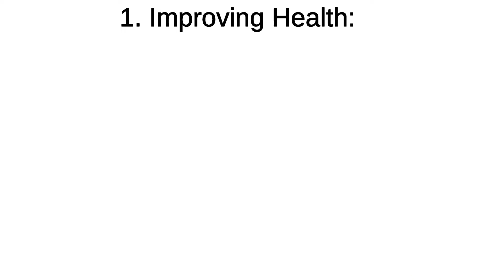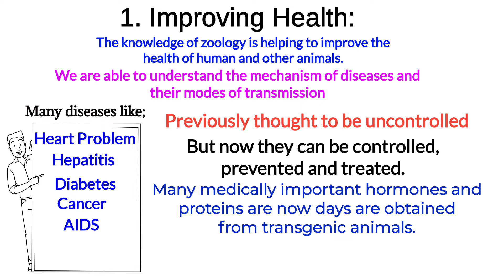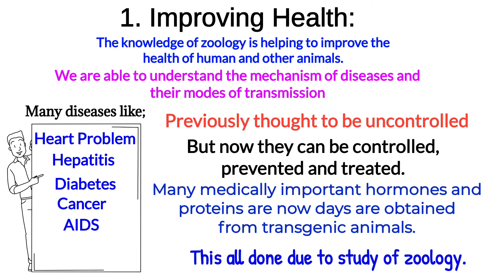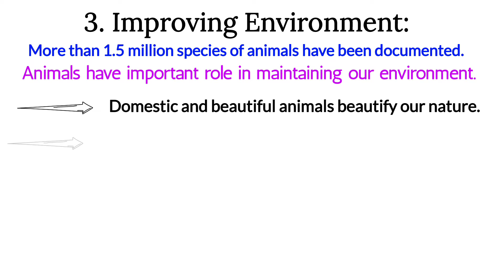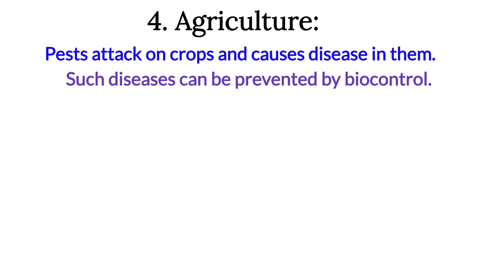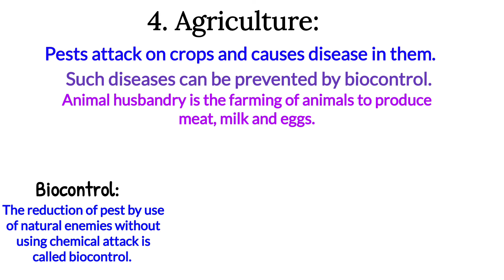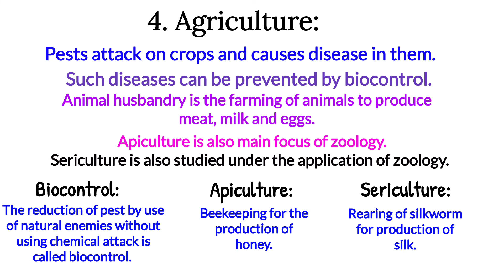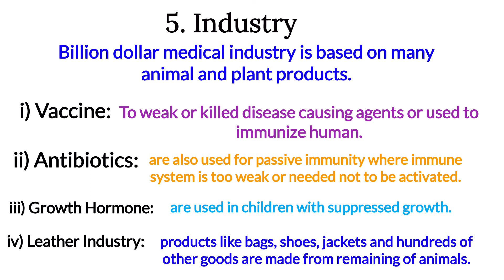Significance and Application of Zoology.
application and significance of zoology